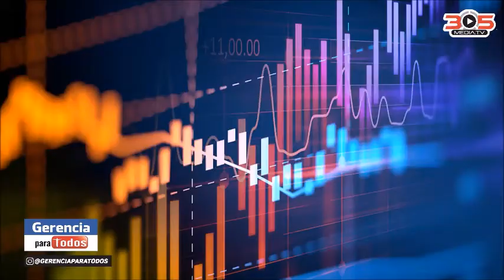ANTONIO LEDEZMA GERENCIA PARA TODOS MANAGEMENT FOR EVERYONE PROFESSOR RAFAEL NIEVES CONSULTANT